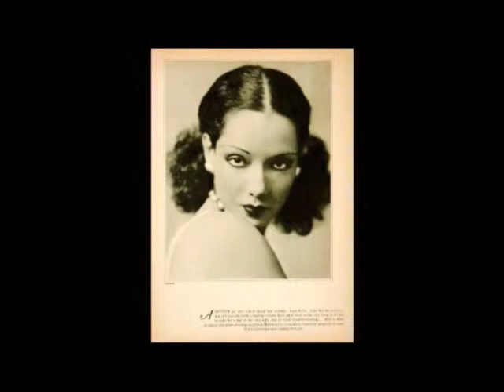Ciclo de cine, homenaje a la actriz Lupe Velez, Intimamente Cultural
Escucha Intimamente Cultural Todos los sábados a las 5 de la tarde por el 1040 de AM y escúchanos por internet a través del Radio Mujer, el sexto sentido de de la radio.